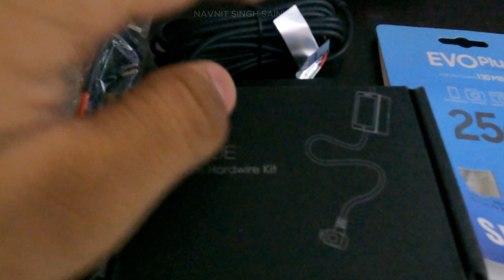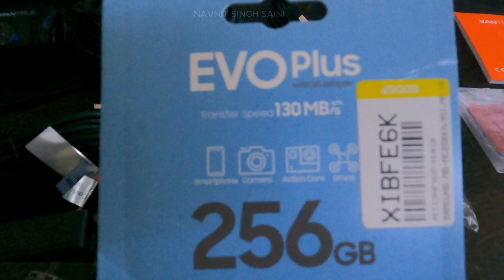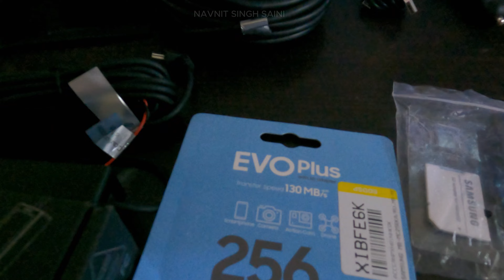VANTURE S1 PRO 4K CAR DASH CAMERA - FRONT & REAR DAY-NIGHT FULL REVIEW 🔥❤️‍🔥👮📷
Vanture S1 pro 4k best car dash camera - front & rear - Day-night view ,